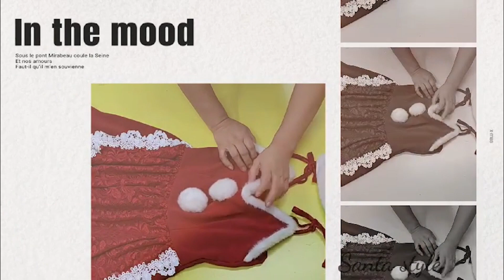산타걸 코스프레 / 산타걸 코스튬 / Santa Claus Suit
작업순서
1번 재단하기
2번 앞판&옆판 다트박고 옆선박기
3번 원피스 밑단과 앞판 가슴에 퍼 달기
4번 치마달고 마무리입니다